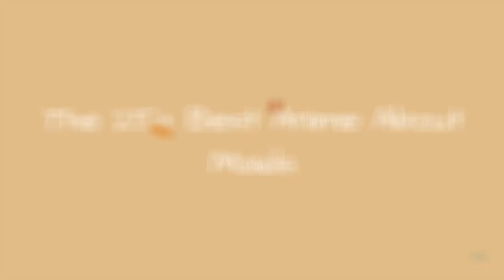The 25+ Best Anime About Maids 💟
It turns out there are some greatanime about maids, where they're the lead characters, but which are really worth your time? This list ranks the best anime about maids, including older titles, as well as new maids central anime that you may not know about.One example of a great anime about maids is Maid-sama, which ran for 26 episodesin 2010 and tells the love story of high-schoolers Misaki Ayuzawa and Takumi Usui. Though secrets, social status, and family threaten to keep them apart, the bond these two share is too strong to be thwarted. Another good anime about maids is Miss Kobayashi's Dragon Maid, a quirky story about a dragon,Tohru,whovows to become protagonist Kobayashi's maid in a show of gratitude (for saving her).Don't see your favorite anime about maids here already? Add it to the list, so others can vote on it too!...more
0:00 - Intro
0:00:08 - Mahoromatic: Summer Special
0:00:15 - Victorian Romance Emma
0:00:22 - Hand Maid May
0:00:29 - Victorian Romance Emma: Intermission
0:00:37 - Victorian Romance Emma: Second Act
0:00:45 - A Little Princess Sara
0:00:53 - Mahoromatic: Tadaima Okaeri
0:01:01 - They Are My Noble Masters
0:01:08 - Shounen Maid
0:01:15 - Kamen no Maid Guy
0:01:22 - Mahoromatic
0:01:29 - Mahoromatic 2
0:01:36 - And Yet the Town Moves
0:01:43 - Ladies versus Butlers!
0:01:50 - Hayate the Combat Butler!!
0:01:57 - Hayate the Combat Butler!
0:02:04 - Miss Kobayashi's Dragon Maid Specials
0:02:12 - Hanaukyou Maid Team: La Verite
0:02:19 - Miss Kobayashi's Dragon Maid Special
0:02:27 - Shounen Maid Special
0:02:34 - Miss Kobayashi's Dragon Maid
0:02:42 - Kaichou wa Maid-sama! LaLa Special
0:02:50 - Kaichou wa Maid-sama! Special
0:02:57 - Kaichou wa Maid-sama!